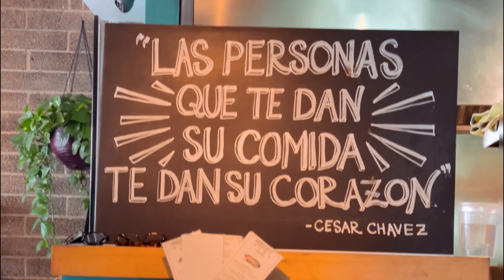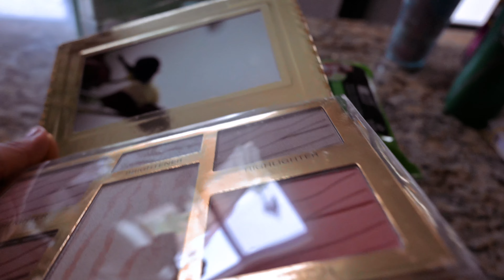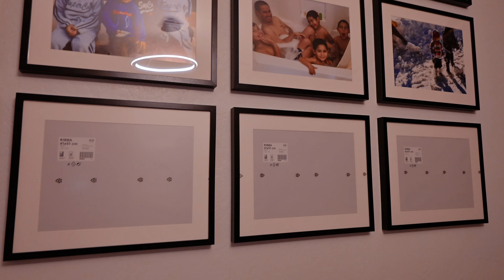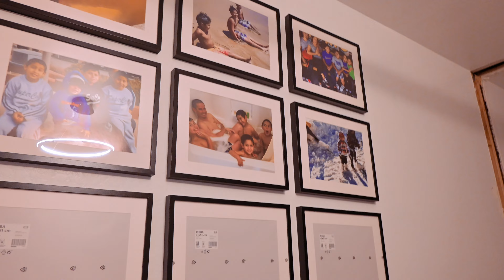La realidad de los soccer ⚽️ clubs en USA 🇺🇸 / Weekly vlog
FOLLOW ALONG ⤵⤵⤵⤵⤵⤵⤵

CHECK THIS VLOGS 😉
MÁS ENTRETENIMIENTO PARA VER!!